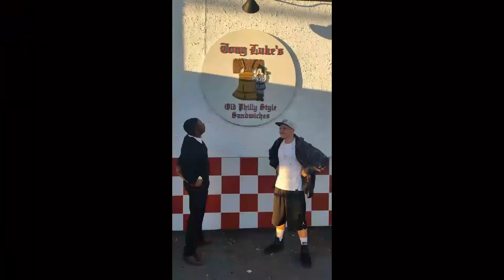Hella Hoes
Just felt like putting together a little pump up street jam for my hoes out there lol